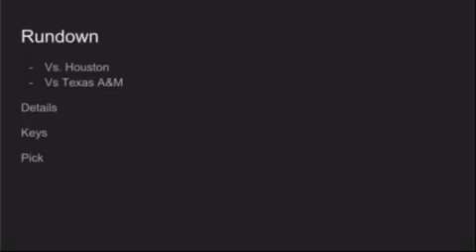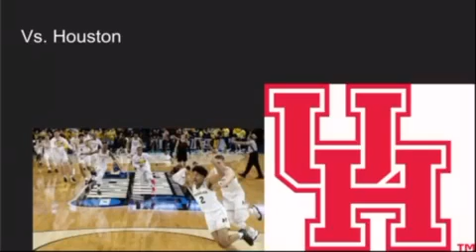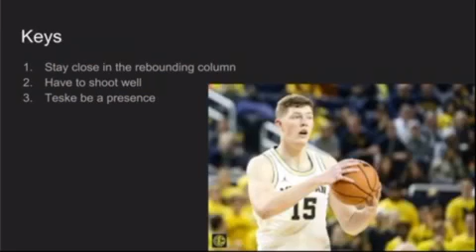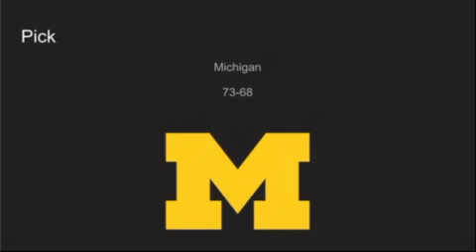Beilein To Victory Podcast Episode #27 (Sweet 16 Preview)